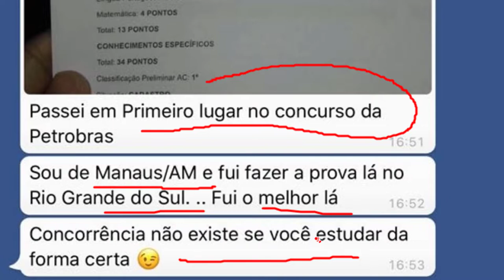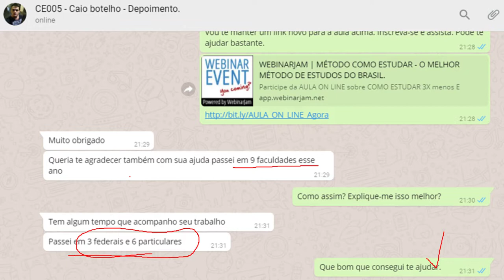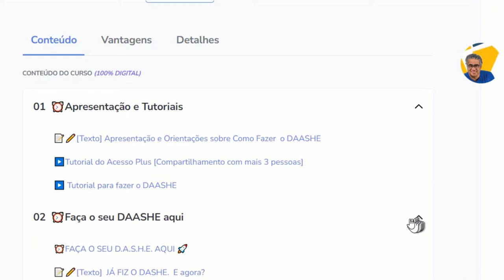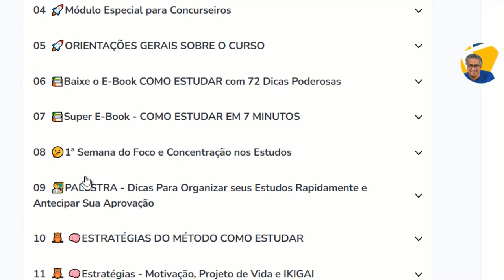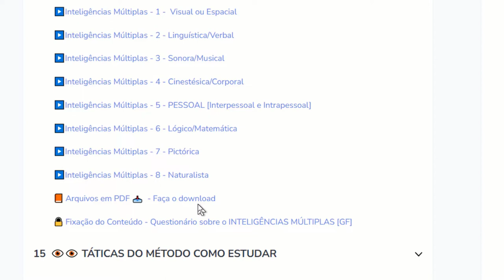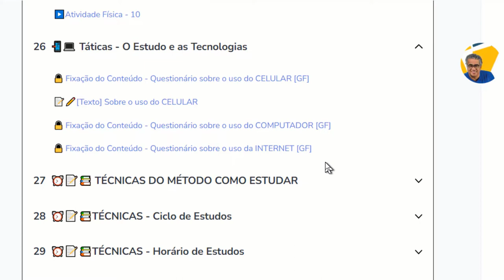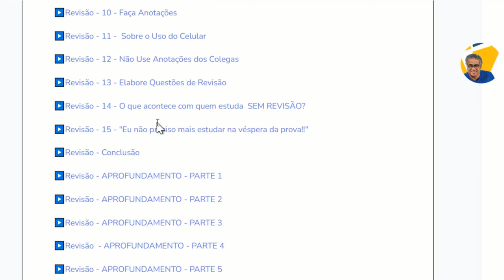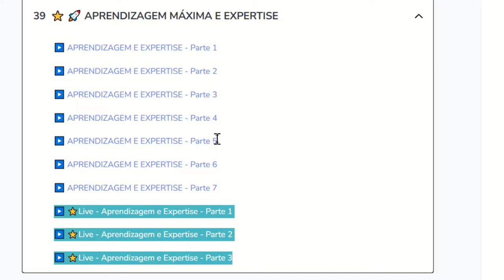APROVADO EM 1 ANO - AULA 3 PUBLICADA - ASSISTA AGORA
CONCURSO PÚBLICO - Olá Futuro Servidor Público. Alguns dias atrás você se inscreveu na Websérie APROVADO EM UM ANO. Estou passando aqui para te lembrar que já publicamos OS TRÊS VÍDEOS DA WEBSÉRIE APROVADO EM 1 ANO. Não perca. Depois de assistir a esta websérie, sua estabilidade estará mais próxima. Você nunca mais será demitido, terá um emprego público garantido para toda a sua vida.